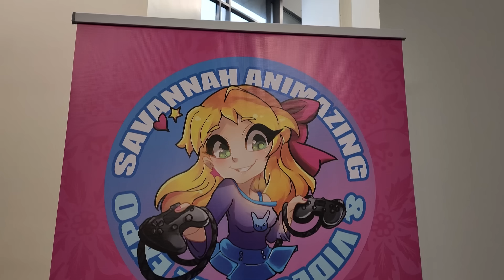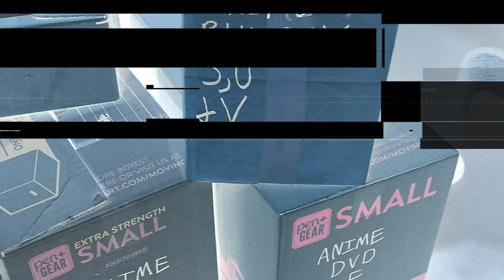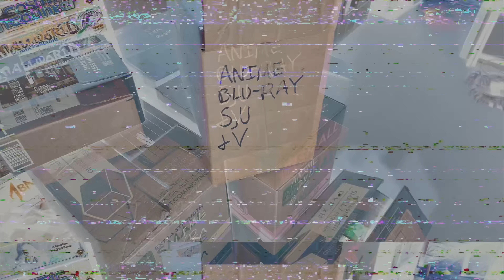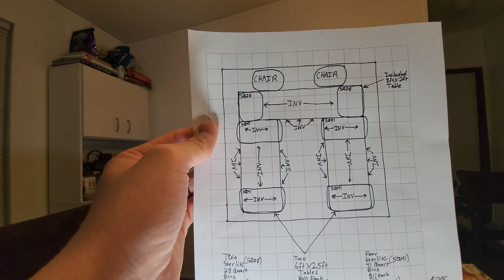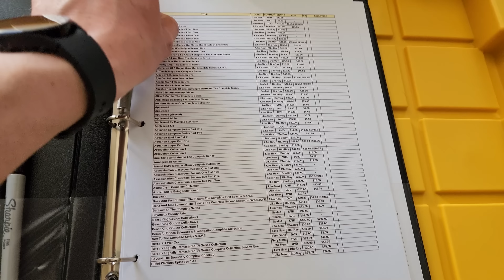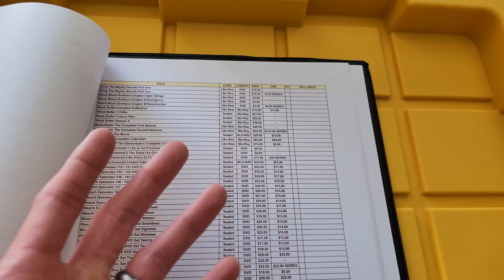My First Experience as a CONVENTION VENDOR!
In today's episode I take you through my ENTIRE first experience as a vendor at a convention in a Vlog style while I sell Anime VHS, DVD and Blu-Ray at an Anime Convention called the Savannah Animazing Con & Video Game Expo!

Check out our brand new channel VHS Voyage for VHS lovers and movie lovers in general!